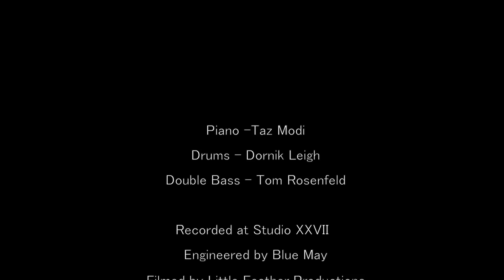The Sugar Sisters - I wanna be like you